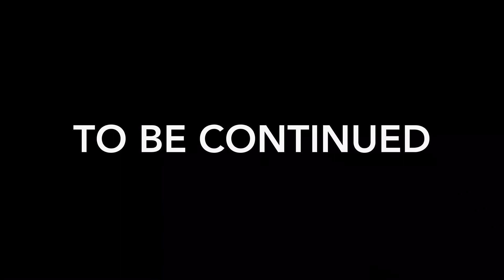Minecraft Inazuma Eleven Roleplay Ep 1